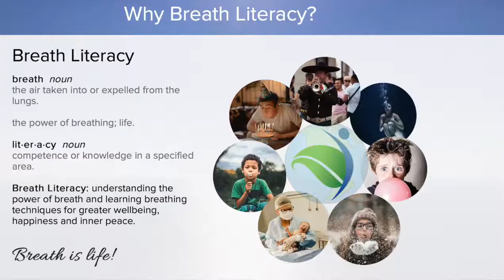Laurie Ellis Young talks about how her 80 year old mom uses Breathwork